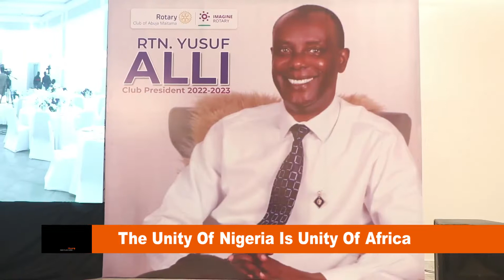The Unity Of Nigeria Is Unity Of Africa - Kashim Shettima